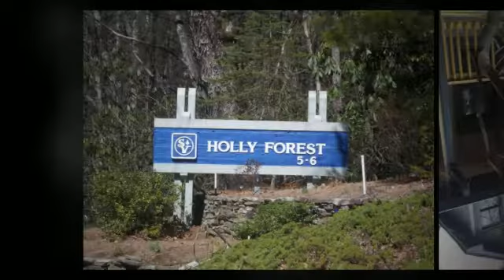Lot 7 Honeysuckle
This appealing new construction home is close to completion.  It's located in Holly Forest 5-6 in Sapphire, NC.  You'll have room for the entire family, with 4BR/3.5BA, 3 Stone Fireplaces, loads of deck space, very nice mountain views, completely up-to-date kitchen and baths!  At the end of a cul-de-sac, it has a wonderful private feel.